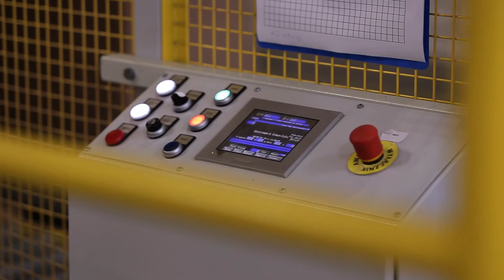Przenośniki magazynowe z wózkami transferowymi | System transportu wewnętrznego w branży meblarskiej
Firma WDX zaprojektowała i wdrożyła system transportu wewnętrznego płyt wiórowych dla firmy z branży meblarskiej - przenośniki magazynowe z wózkami transferowymi.

Stosy płyt wiórowych o wadze do 1 tony umieszczone są na podkładach. Po wyjściu z pras odbierane są przez automatyczne wózki transferowe. Następnie wprowadzane są na linie buforowe wykonane z przenośników magazynowych i przechowywane przez około 8 godzin w celu doschnięcia.

Kolejny układ wózków transferowych przekazuje podkłady przez śluzy przeciwpożarowe do bufora przedprodukcyjnego, który tworzy kolejki podkładów do dalszej obróbki. Po odbiorze przez produkcję, puste podkłady wracają systemem przenośników magazynowych do ponownego wykorzystania.

W ramach instalacji, wdrożony był system transportu przenośnikowego, automatyczne wózki, cały system sterowania MFC oraz sterowania i automatyki. Głównym elementem instalacji są wózki transferowe. Na każdym z wózków znajdują się dwa przenośniki rolkowe o nośności ponad 1000 kg każdy, napędzane w obie strony. Wózki transferowe łączą ze sobą linie przenośników magazynowych zapewniając pomost transportowy między nimi.

Zapewniamy atrakcyjne warunki współpracy - nasi projektanci są gotowi na nowe wyzwania!